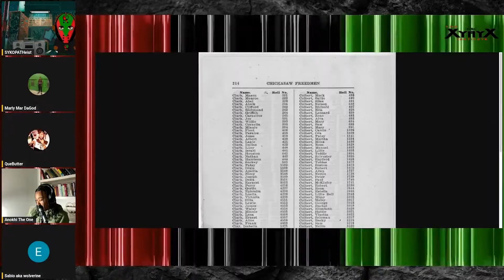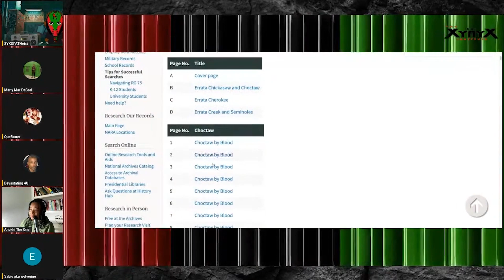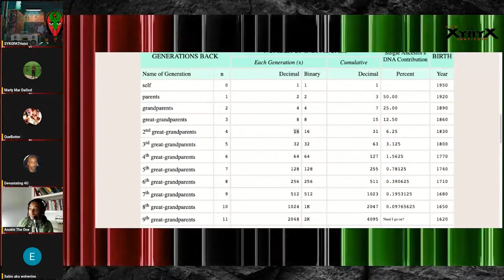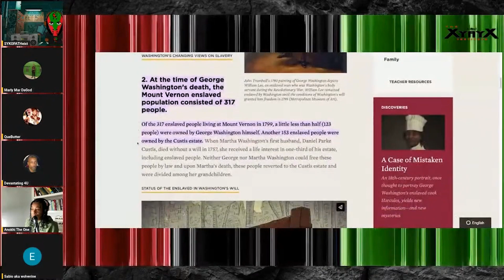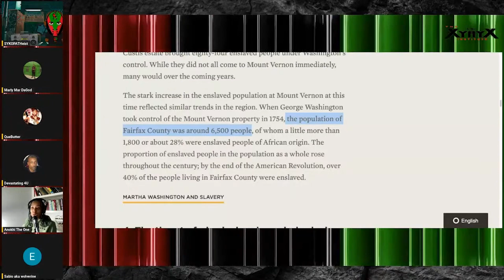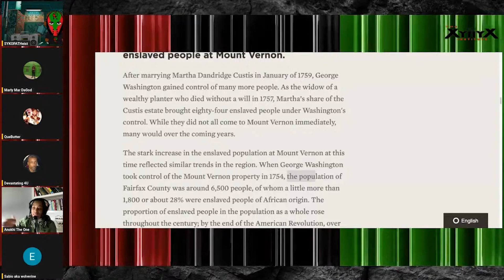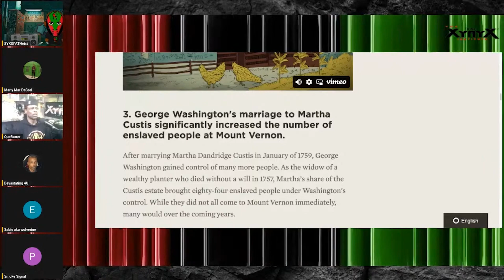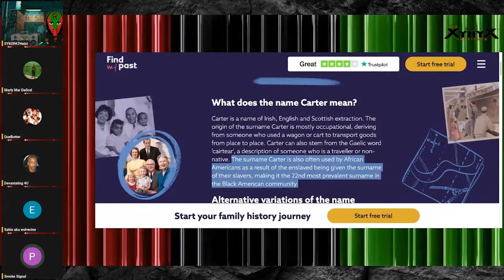Shamed For Being A Descendent of George Washington | Pan Africanism Vs Genealogy/Geography Pt5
In This video I'll be debating a Pan African about American colonization specifically in Louisiana, exploring the indigenous roots of several black people in the region and exploring the contradictions of the one drop rule. Paralleling how Italians are from Italy but black people can only be from Africa even if they can't find a single African ancestor for 100s of years. The question is why doesn't this rue apply to any other group?

For my ancestral alignment bundle go here!

Contribute To The Channel: Cash.App$AnokhiTheOne

Contribute To The Page: Cash.App$AnokhiTheOne

Secret Tool I Use To Take My Business To The Next Level!

The SUPER Tool I Use To Make ALL My Graphics!

The Business SUPER Tool I Use For Logos, Shirt Designs and Graphics

african diaspora African diaspora news channel african diaspora news channel black feminist black history facts black lives matter freemason freemasonry gatekeepersidentity politics pan africanism shaun king the black congregation the phillip scott show white  supremacy white washed Dr umar johnson charlamagne tha god Charleston white charleston white on africans Dane calloway american history dna of italians Black people are from african american